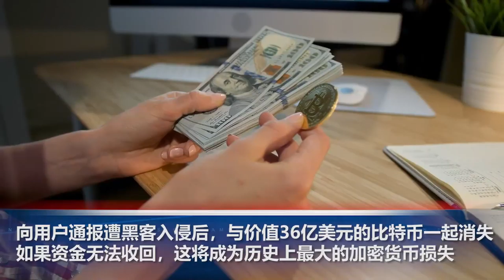判了，佛洛依德案主犯被判处22年半监禁